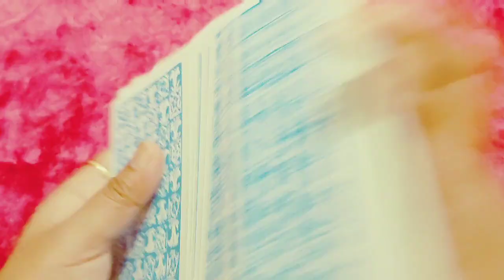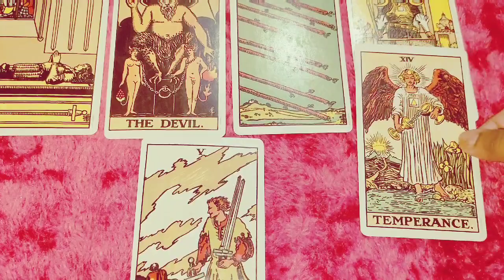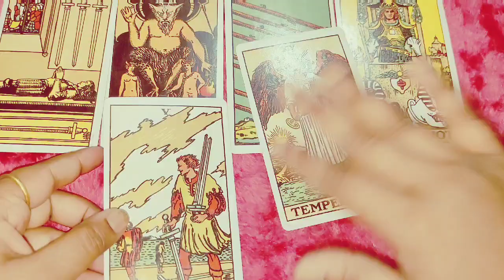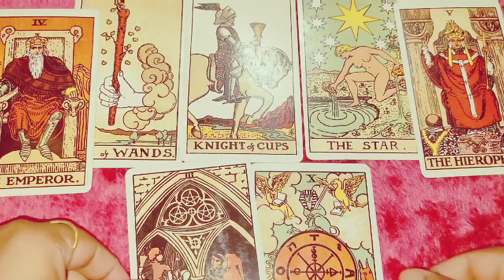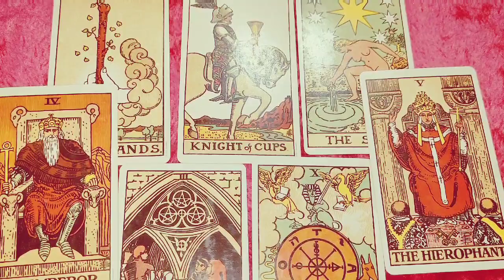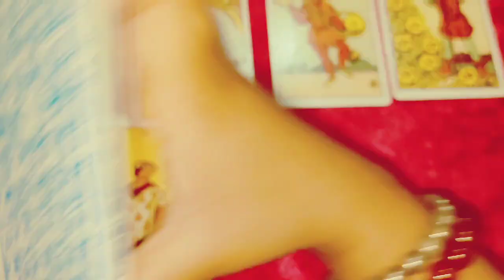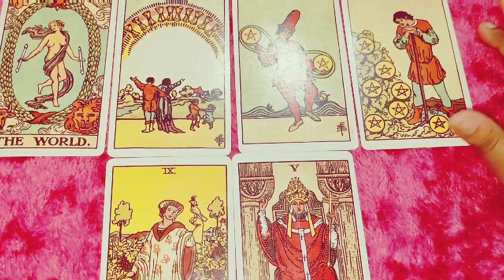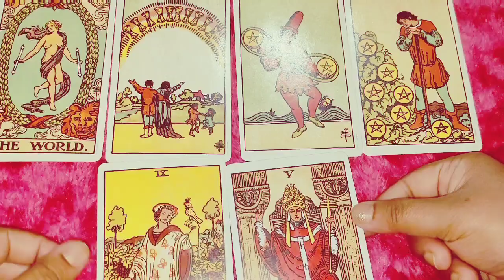Tarot card Reading in Hindi/किससे होगी शादी/apki shadi kab hogi/kaisa hoga Life partner ka Nature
Pick A Card tarot Hindi Reading/किससे होगी शादी/apki shadi kab hogi/kaisa hoga Lifepartner ka Nature

pile 1 👉 01:18
pile 2 👉 08:15
pile 3 👉 17:34